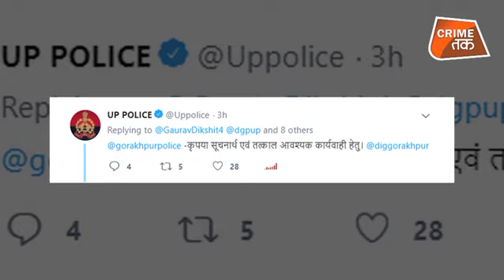सासू मां ने शादी के बाद बहू को दिया अजीब तोहफा!| Crime Tak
ये उस यूपी की सच्चाई है... जहां राम जन्मे थे... जिस यूपी में मुख्यमंत्री योगी अपनी कानून व्यवस्था का दम भरते हैं .वहां सरेआम एक महिला को ज़िंदा जा दिया जाता है...
बहू जिसे दूसरे घर से आप अपनी इज़जत बना कर घर लाते हैं. उसी के साथ ऐसा बर्ताव कर देतें हैं.